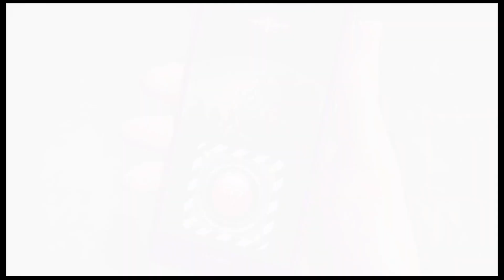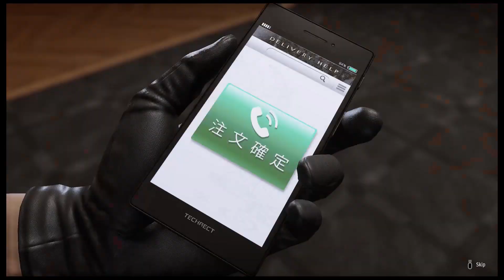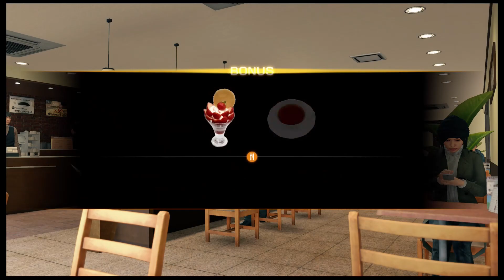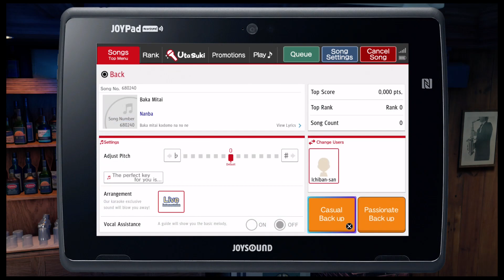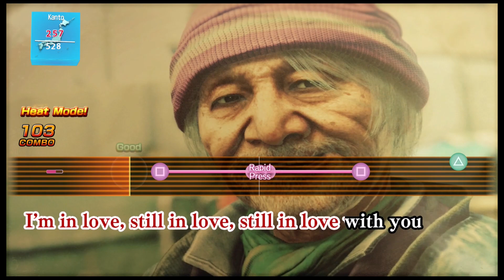Yakuza: Like A Dragon - 4/4 - Post game trophy hunting and level grind - PS5 - No Commentary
Post game trophy cleanup, and level grind for "True Millennium Tower"
Unfortunately about 1 hour of running back and forth got lost.